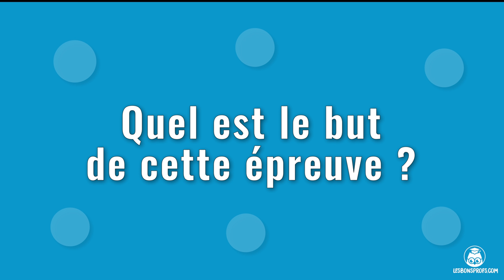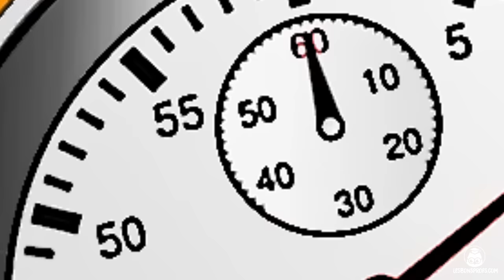Le Grand oral de Terminale : ce que l'on sait - Les Bons Profs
Ce que l'on sait sur le Grand oral de terminale qui aura lieu à partir du bac 2021 : choix du sujet, déroulement, notation, etc.